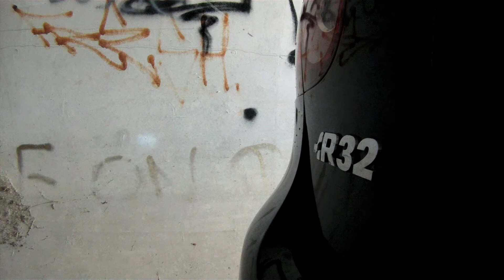2005 Volkswagen Golf 5 R32 Milltek Non Resonated Tunnel Sound! 🔊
2005 VW Golf MKV.:R32
Milltek No-Resonated Cat-back